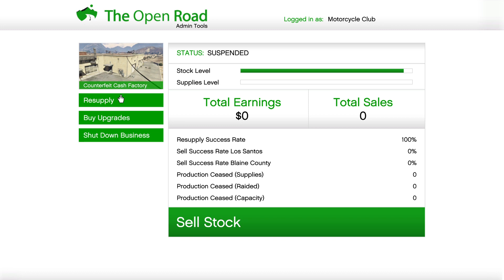We're The Bad Guys .